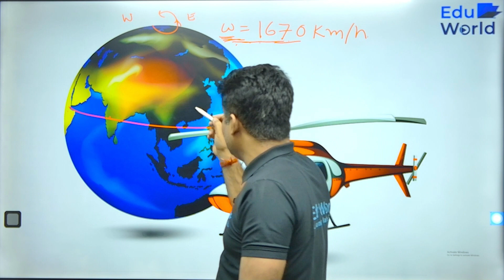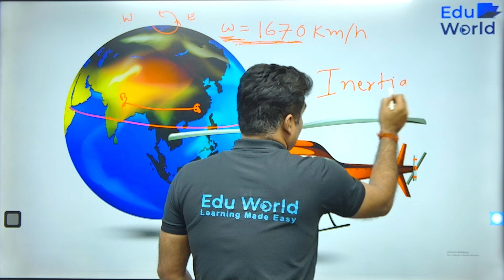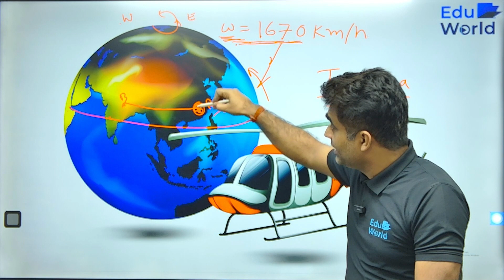Distance and time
Why don't Flights just stay at one place in the Air and reach their destination using Earth's rotation?